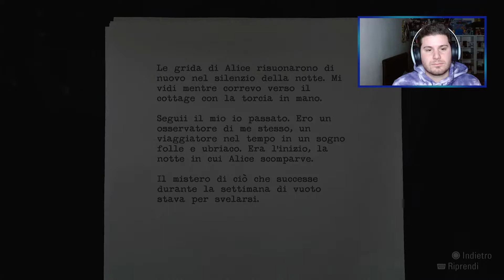ECCO COS'È SUCCESSO | ALAN WAKE REMASTERED Gameplay ITA [EP.18]